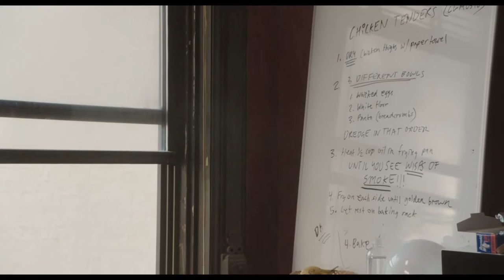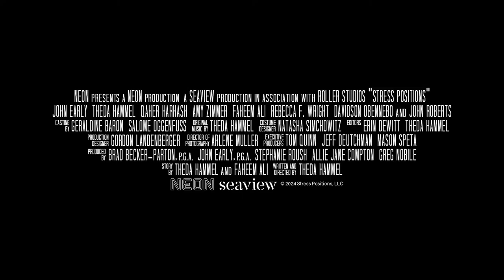Stress Positions - Official Trailer (2024)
Terry Goon is keeping strict quarantine in his ex-husband’s Brooklyn brownstone while caring for his nephew — a 19-year-old model from Morocco named Bahlul — bedridden in a full leg cast after an electric scooter accident. Unfortunately for Terry, everyone in his life wants to meet the model.